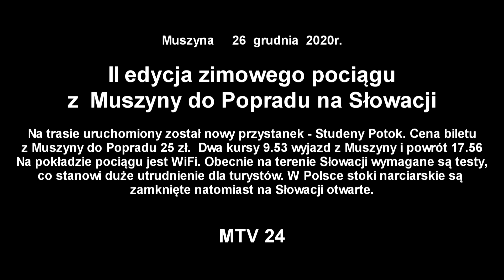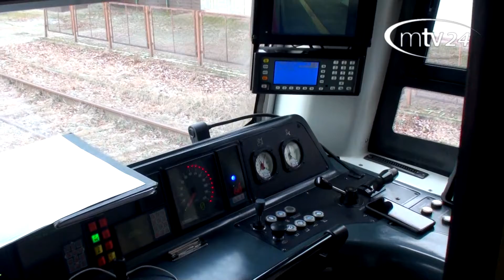II edycja zimowego pociągu z Muszyny do Popradu na Słowacji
Na trasie uruchomiony został nowy przystanek - Studeny Potok. Cena biletu z Muszyny do Popradu 25 zł.  Dwa kursy 9.53 wyjazd z Muszyny i powrót 17.56.  Na pokładzie pociągu jest WiFi. Obecnie na terenie Słowacji wymagane są testy, co stanowi duże utrudnienie dla turystów. W  Polsce stoki narciarskie są zamknięte natomiast na Słowacji otwarte.